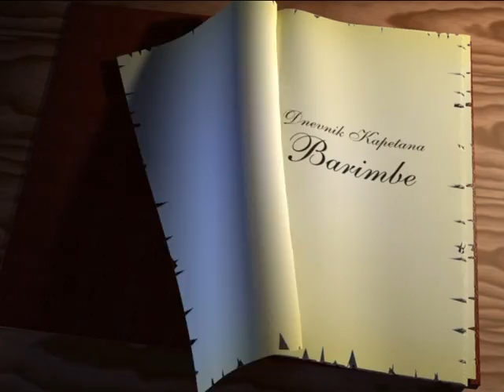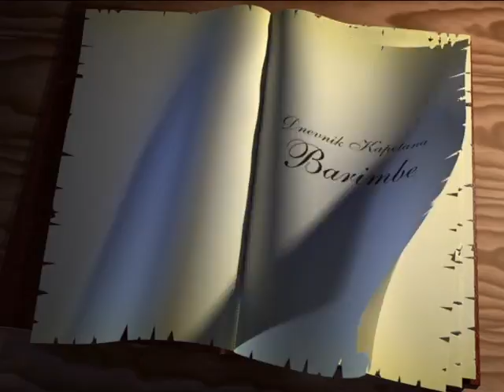Barimba - Vrt 12 kipova // Crtani za djecu //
Uživajte u edukativnim i zabavnim emisijama za djecu, gdje kapetan Barimba vodi mališane na uzbudljive avanture prepune znanja i smijeha! 🎥🧩 Naš cilj je da kroz igru i priče djeca nauče nove stvari, razvijaju kreativnost i otkriju čaroliju svijeta oko sebe. 🌍✨

Pridružite nam se i postanite dio naše male, radoznale ekipe! 🦸‍♂️🚢🎉

🔔 Ne zaboravite se pretplatiti za još zabavnih epizoda!  @kapetanbarimba